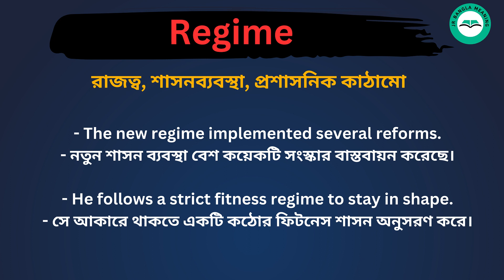Regime meaning in bengali/Regime শব্দের বাংলা ভাষায় অর্থ অথবা মানে কি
Regime Meaning In Bengali
Regime শব্দের বাংলা ভাষায় অর্থ অথবা মানে কি
Regime Bangla Meaning